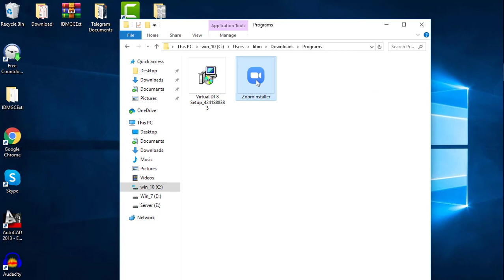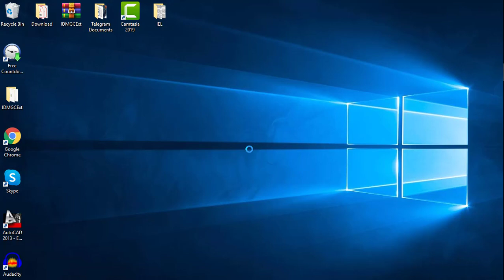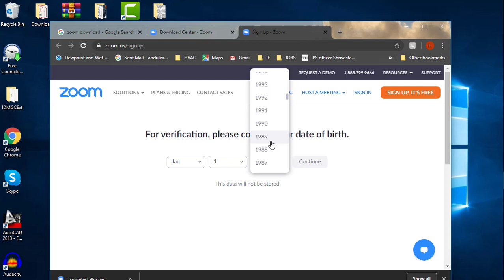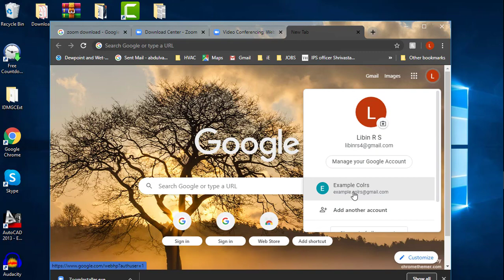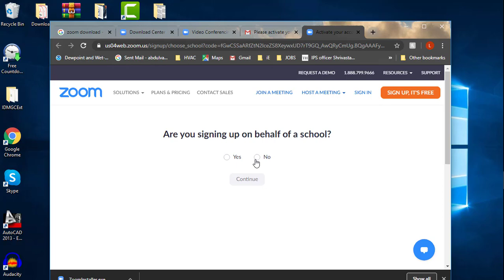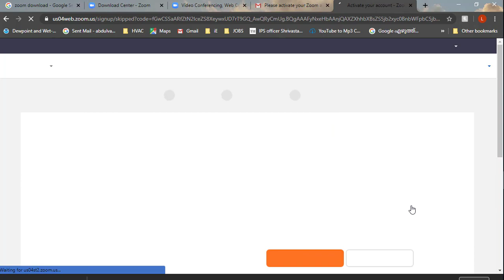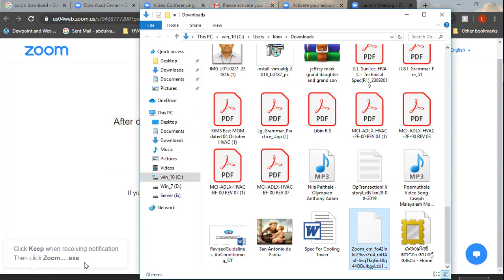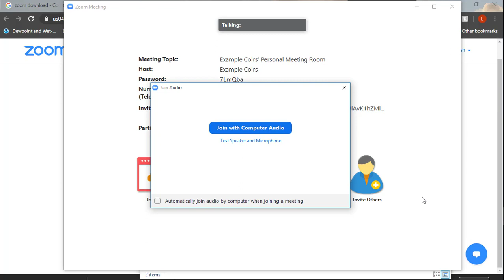How to Install Zoom application in PC| Zoom Application എങ്ങനെ download ചെയ്ത് ഇൻസ്റ്റാൾ ചെയ്യാം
Colrs, Tech, MSAT, Masters, of Science, And, Technology,